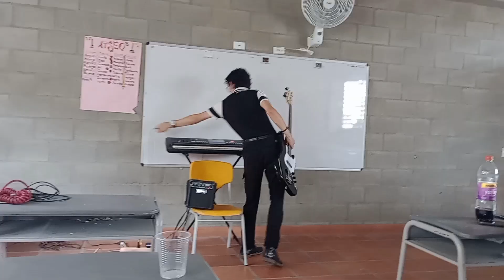Gran Kermés Vencedores.